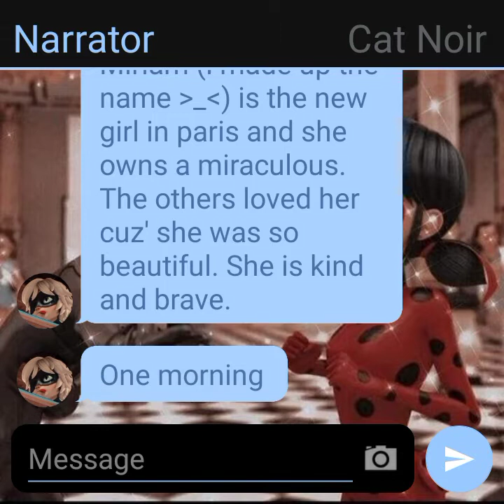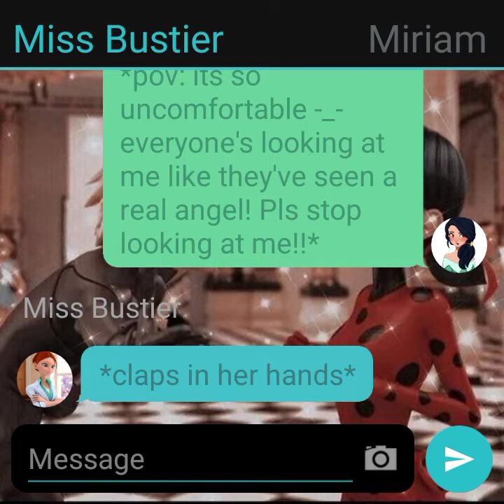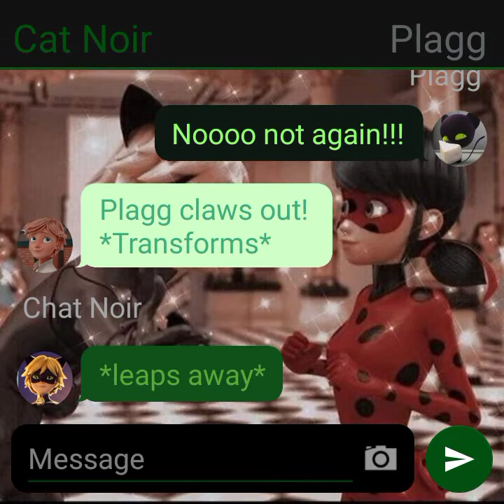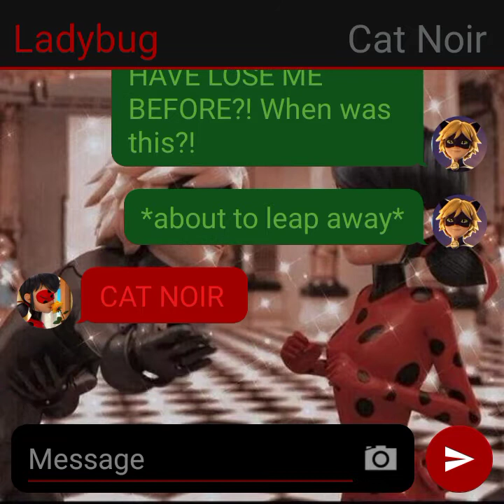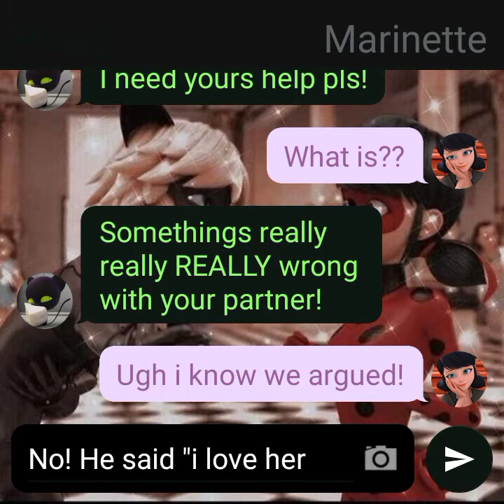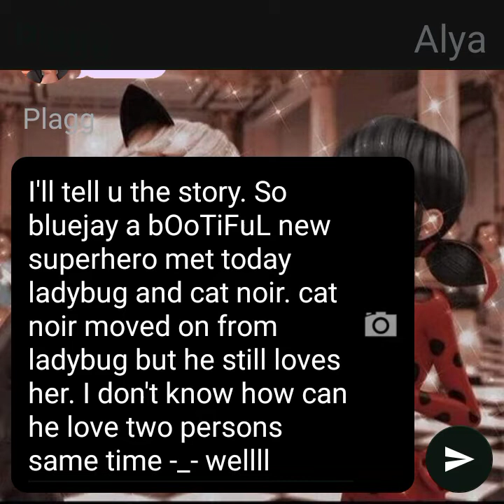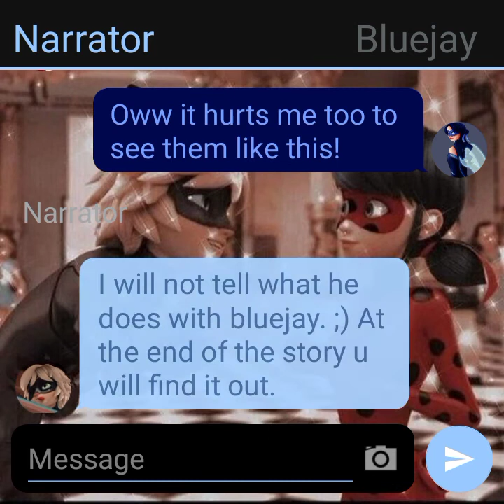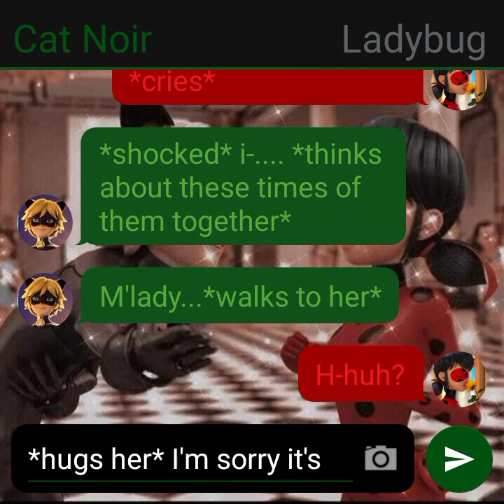Bluejay~ || Miracoulus one shot Story || •MiracouluslySarah•